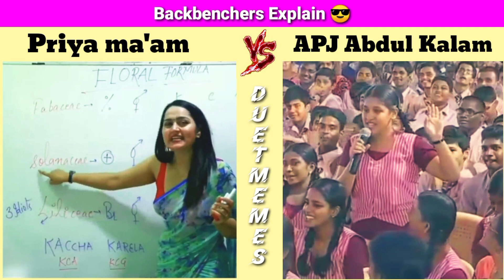Girls Vs Boys Explain Backbenchers 😂😎 Priya ma'am😂 Vs APJ Abdul Kalam 😎 !!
shorts,meme,viral,allinnews,YouTube
Priya ma'am Vs apj abdul kalam
Girls Vs Boys meme
Girls Vs Boys explain backbenchers
Shorts,Girls vs boys singing 🎤,girls singing passori song,viral girl singing in kitchen,girls vs boys singing 🎤 viral video 2022,viral girl singing 🎤,pasoori song singing viral girl

✓This Video is for fun purpose  only. In this video we have tried to make a fun moment of our viewer.we respect the original Artist and their work. We are not insulting here anyone. Please don't take it on the heart. We respect our original creators.
If You are a Copyright holder And Want your Content To Be Removed Or Credited , Write To Me Via Email or Call And I Will Give Credit Or Remove It Within 24 Hours. There Isn't Any Intention To Infringe The Copyright Policy.